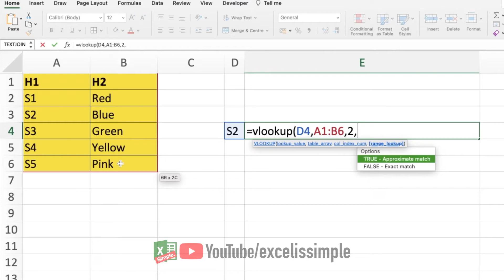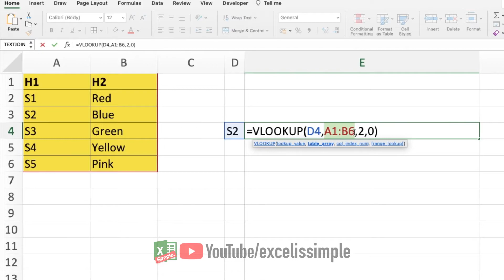Unlock VLOOKUP's Secret Ability to Hardcode Table Arrays!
Check this video to see how you can hardcode the table array (Table_Array) in the VLOOKUP function.
'Excel Is Simple' is an effort to make Excel & Google-Spreadsheets usage simple and teach the toughest concepts in the simplest ways possible. Here you will find Excel tips and tricks, Excel Task trackers, Excel Dashboards and different Excel keyboard shortcuts. We also cover various Excel formulas and functions and explain the real-life useability of each one of them. If you don't find a relevant video for you, drop a comment on any particular video and we will try our best to make a new video to answer your query.